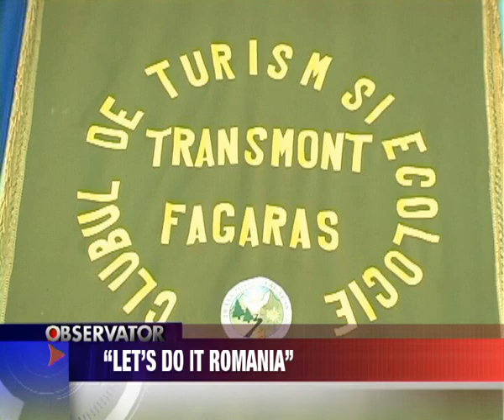"Let's do it Romania".avi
"Let's do it Romania"